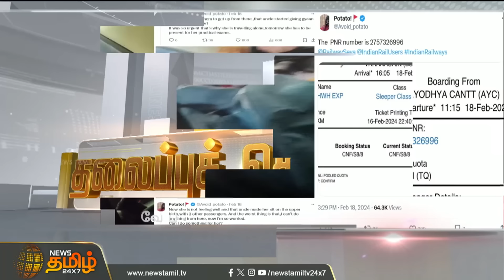Today Headlines - 20 Feb 2024 | 9 மணி தலைப்புச் செய்திகள் | 9 AM Headlines | News Tamil 24x7